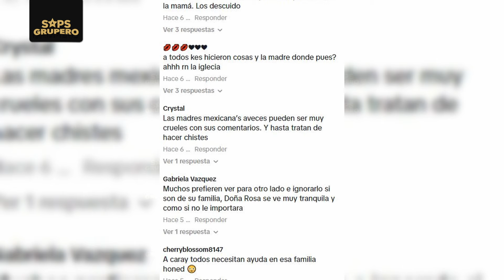Juan Rivera revela que sufrió en su niñez y así reaccionó su madre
Recientemente, Juan Rivera ha causado controversia, esta vez por exponer un oscuro episodio de su niñez, pues el cantante reveló que fue víctima de abuso a los 7 años, por parte de una adolescente de 14 años. Juan Rivera recordó que, en aquel entonces, no comprendió lo que había ocurrido, sin embargo, al convertirse en padre, se dio cuenta de la gravedad del asunto. Pero lo que más ha causado indignación fue la reacción de su madre, doña Rosa, quien en lugar de mostrar empatía hacia su hijo, minimizó lo ocurrido e incluso culpó indirectamente a Juan del abuso.

Y recuerda...